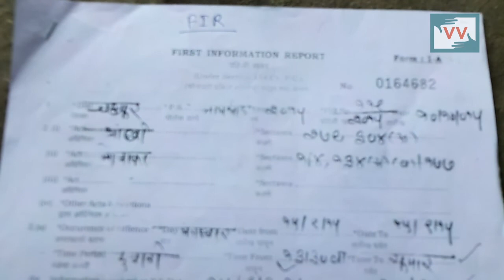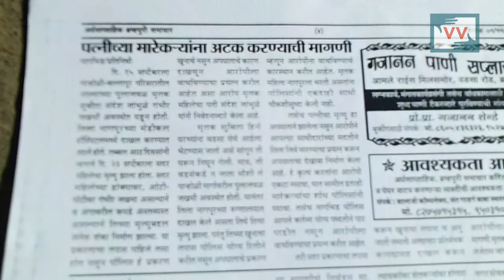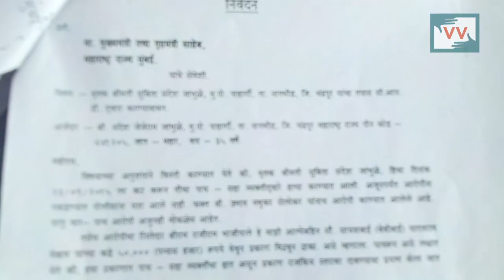Loopholes in Police investigation in a Dalit Woman's Murder. Was it a foul play?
A Dalit woman from a poor household was found dead on the side of a well-traveled road in Maharashtra. While the police has lodged a mere accident report, the relatives including the deceased husband and his parents are alleging foul play - saying that she was indeed murdered in broad daylight. Her parents also claim that the alleged party (not mentioned in the video) tried to bribe them with Rs 50,000 to drop the case.

As Video Volunteers Community Correspondent Krupakar Chahande investigates the matter, a different picture emerges - why were fabricated details noted in the inquest, how come the inquest was registred at 3 pm when the incident was reported to the police at 3:15 pm, why wasn't a medical report or a post-mortem report given to the family?

This video is a testimony of a family that shows how Dalit lives are quashed with complete impunity by the upper-caste.

Community correspondent Krupakar Chahande reports from Maharashtra for Video Volunteers.